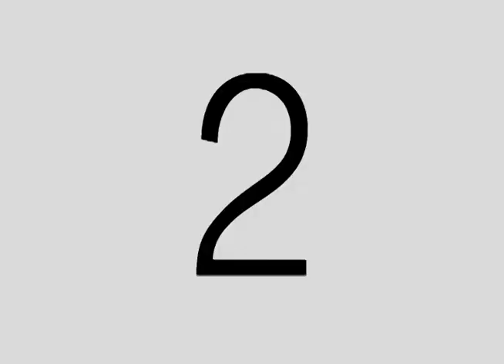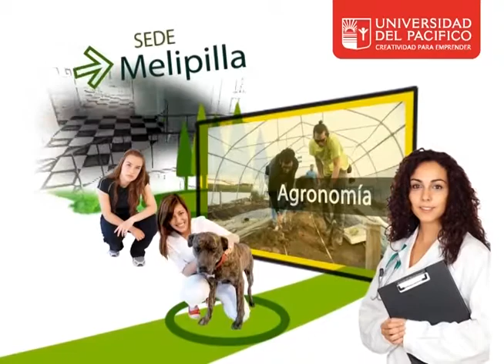Universidad del Pacífico - creatividad para emprender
Universidad Acreditada con mas de 10.000 egresados y 37 años de trayectoria académica.

Te invitamos a conversar con el jefe de carrera, conocer a nuestro cuerpo docente, compartir con alumnos de la carrera y recorrer nuestra infraestructura.

Conoce nuestra oferta académica 2014 de carreras profesionales y técnicas en jornadas diurnas y vespertinas (Santiago y Melipilla).